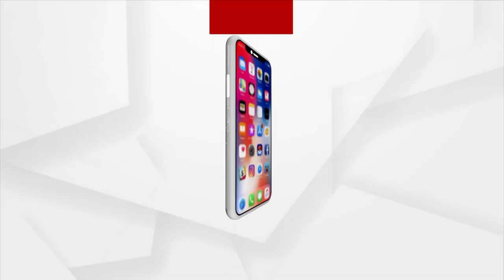ଓଡିଶା ଉପକୂଳରେ ସକ୍ରିୟ ରହିଛି ଲଘୁଚାପ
ଓଡିଶା ଉପକୂଳରେ ସକ୍ରିୟ ରହିଛି ପଶ୍ଚିମ କେନ୍ଦ୍ରୀୟ ବଙ୍ଗୋପସାଗରରେ ସୃଷ୍ଟି ହୋଇଥିବା ଲଘୁଚାପ। ପ୍ରଭାବରେ ଦୁଇ ଦିନ ହେଲା ରାଜ୍ୟର ଉପକୂଳ ଜିଲ୍ଲା ଗୁଡିକରେ ପ୍ରବଳ ବର୍ଷା ହେଉଛି।